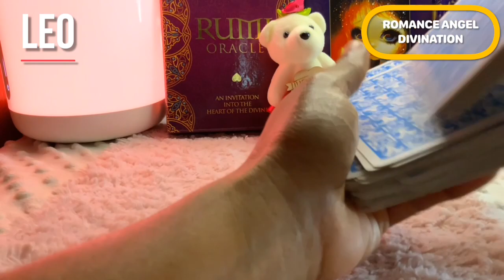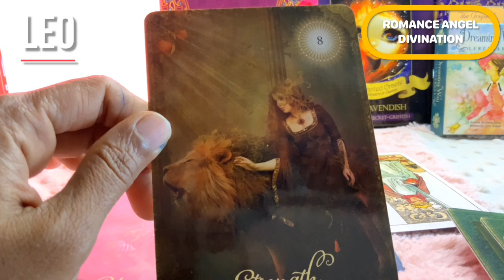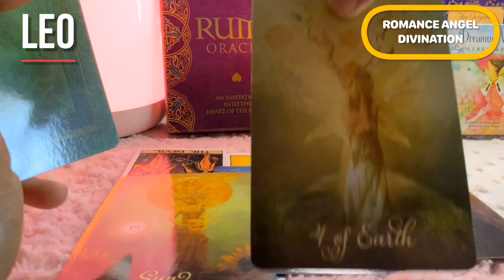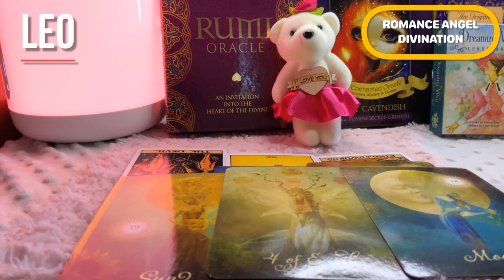Leo ♌ They forgive you for everything... even your words...♌ Daily Love Tarot Reading 27 April 2021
zodiac signs
leo personality
zodiac signs dates
leo horoscope

leo horoscope
leo personality
zodiac signs